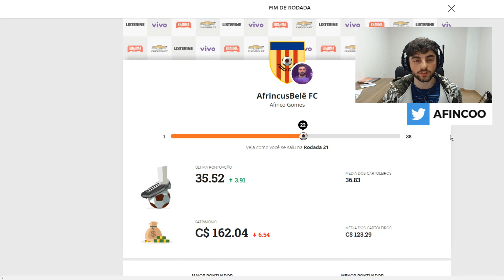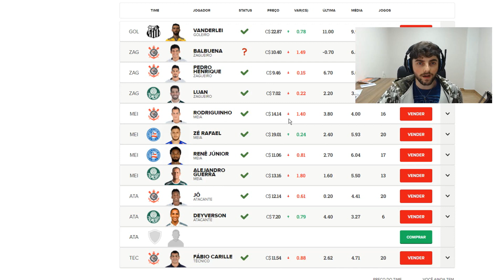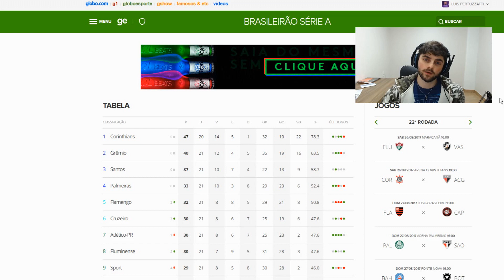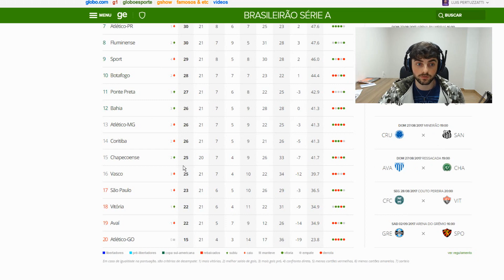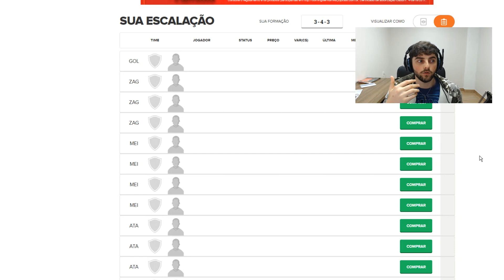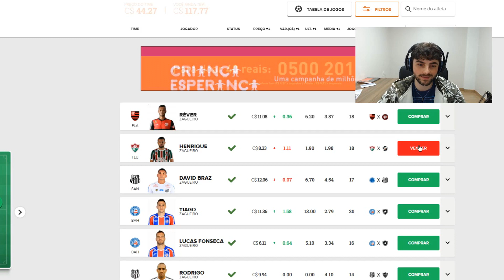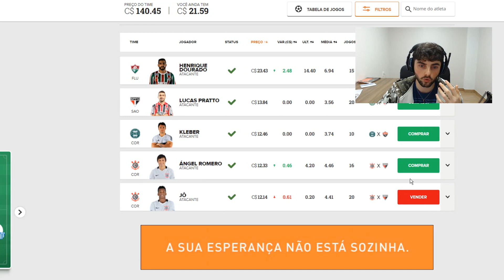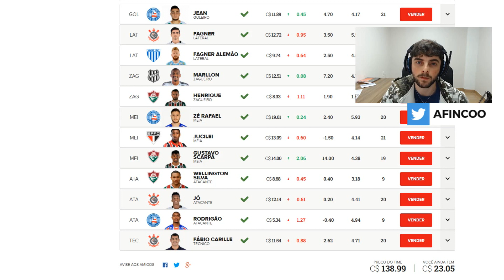youtube video #-NGjq4XYdgQ